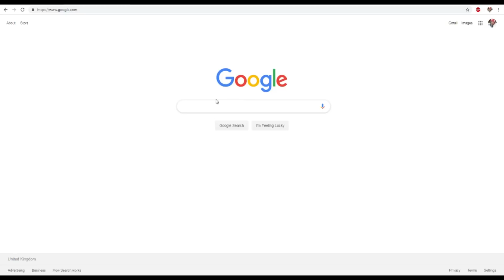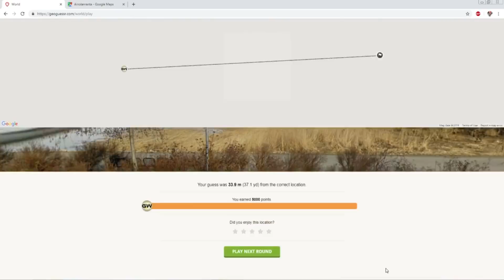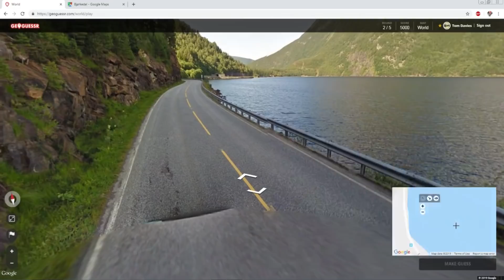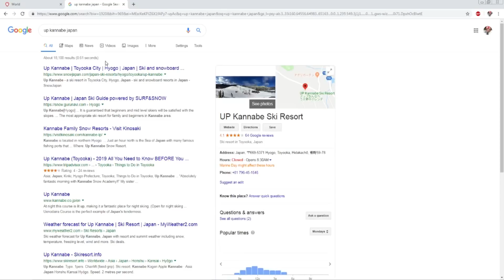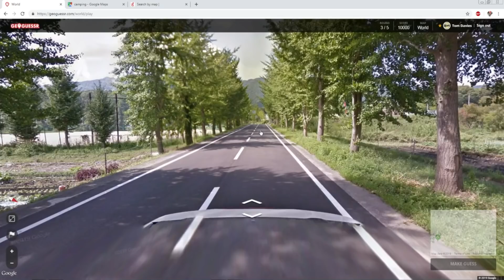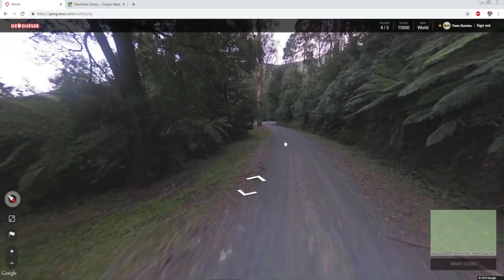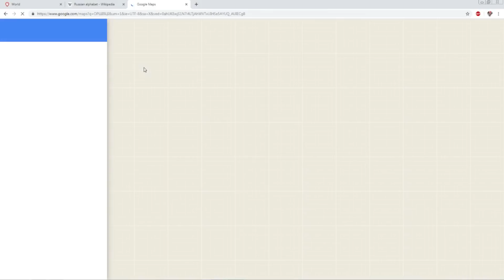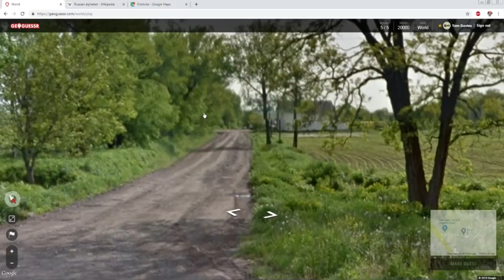I cheated on Geoguessr again and it went better than last time. Kind of.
Last week i did something naughty and cheated on Geoguessr. It's fair to say it didn't go as well as i thought it would, so i tried again, this time doing my best to remember to make full use of google translate, google street view and phone numbers. It went a bit better, but you'll have to find out just how much better it went this time.

The time was 26:25